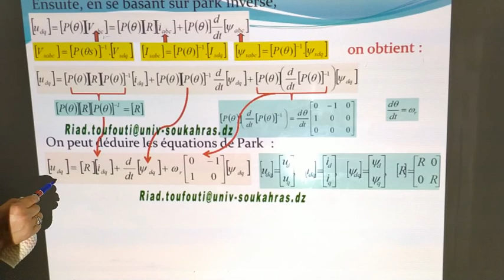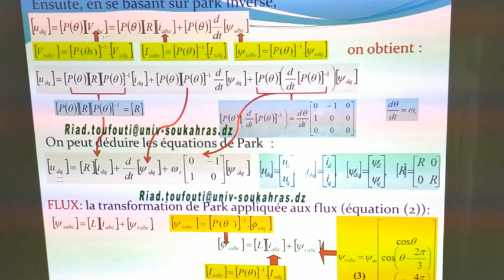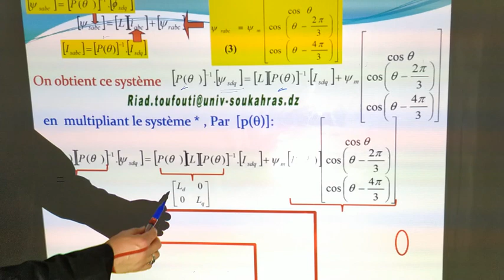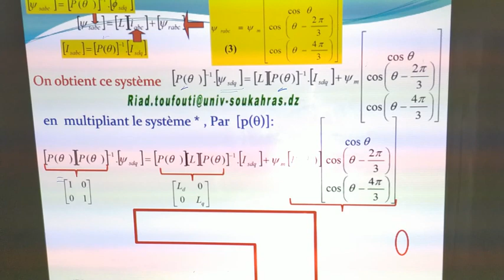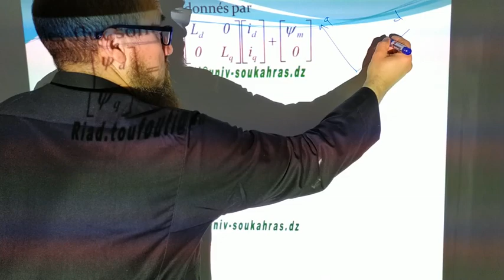Modélisation machine synchrone MSAP_part2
videocompress-٠٦١-Modélisation Msap_2020_part2_02